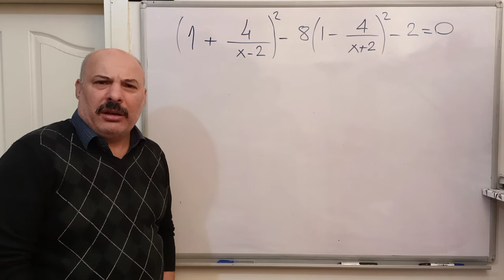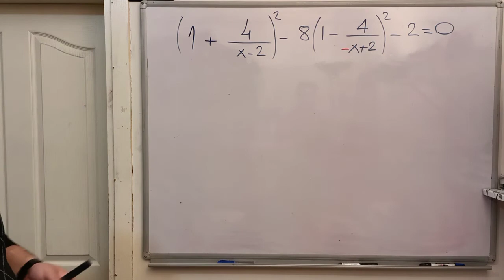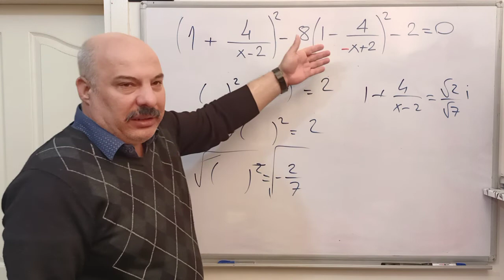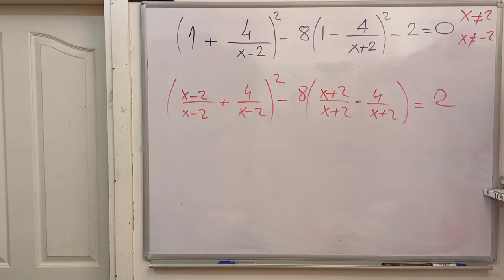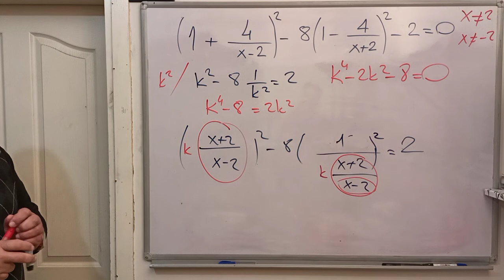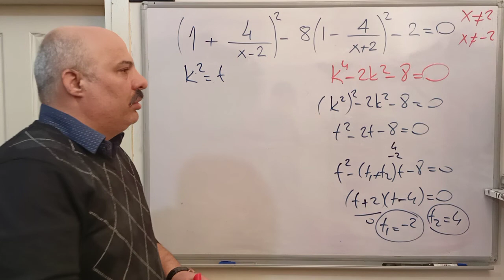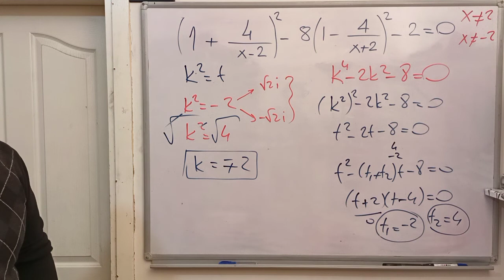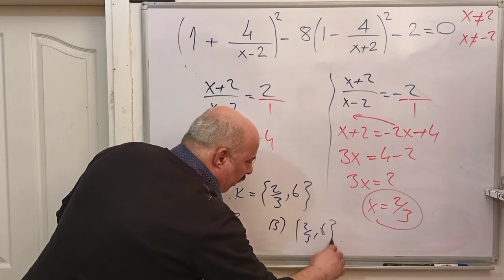Denklem çözerken nelere dikkat etmeliyiz ? Analizli analitik denklem çözümleme yöntem ve usulleri :